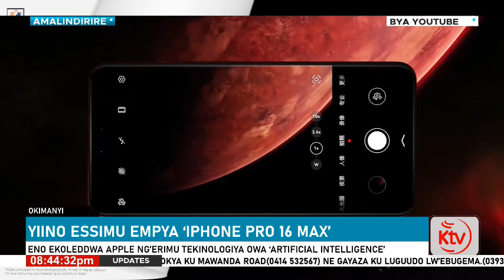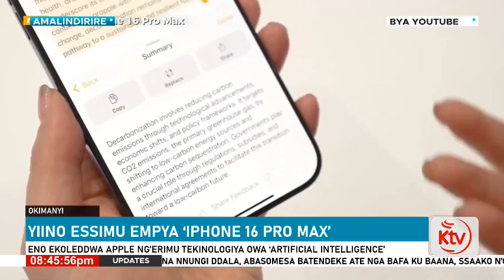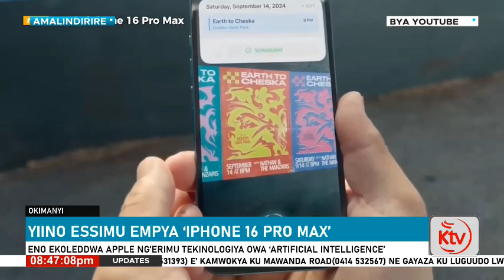YIINO ESSIMU EMPYA ‘IPHONE 16 PR0 MAX’ : ENO EKOLEDDWA APPLE NG’ERIMU TEKINOLOGIYA